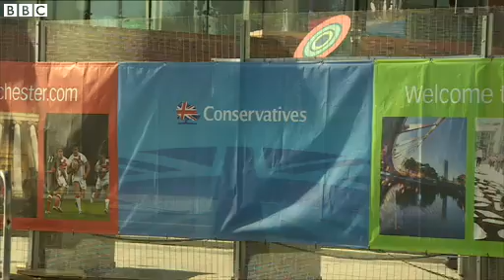Conservatives bring Help to Buy scheme forward 2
A government scheme to make it easier to get a mortgage is being brought forward, and will now start next week.

The announcement was made by David Cameron on the eve of the Conservative Party conference, which begins on Sunday in Manchester.

Under the £12bn Help to Buy scheme, the government will guarantee 15% of a mortgage, allowing lenders to provide up to 95% mortgages at reduced risk.

Earlier in the week, it was announced that the Bank of England would make annual reviews of the scheme to ensure it did not fuel a property boom, after questions were raised about its possible impact.